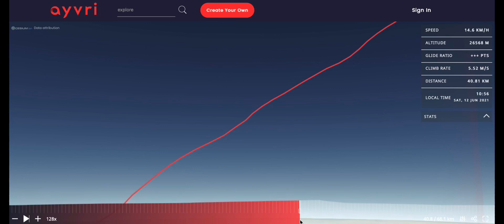Lanzamiento Globo Stay Flat 1.0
Pequeño adelanto de la documentación del lanzamiento del globo Stay Flat 1.0. Realizado 12 de junio.
Mil gracias a los que me apoyan con @pachamamaflight (instagram)  para poder cubrir estos eventos. Especialmente a R.M .
Se viene el segundo lanzamiento en Setiembre y esperemos un éxito al 100% . Gracias Preico jurídicos por el apoyo.